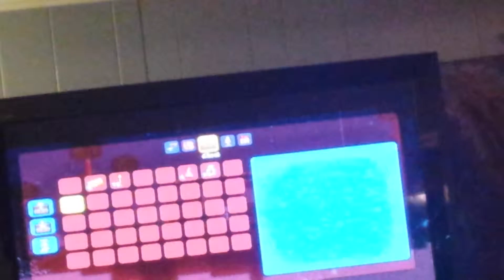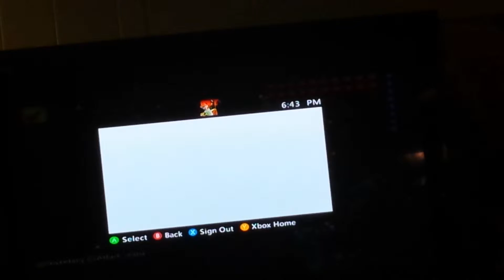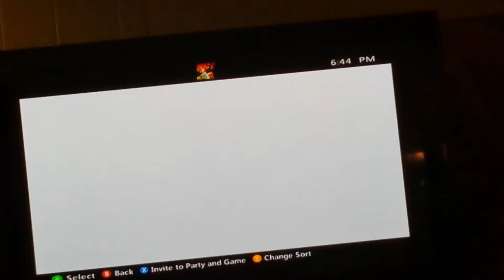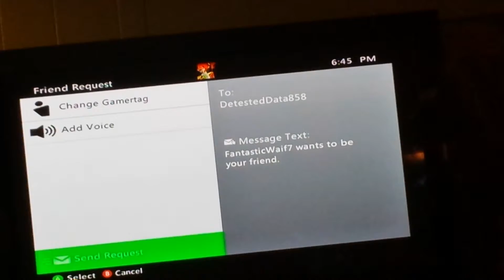Terraria (featuring shoot2k112112)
Ciper Bighead